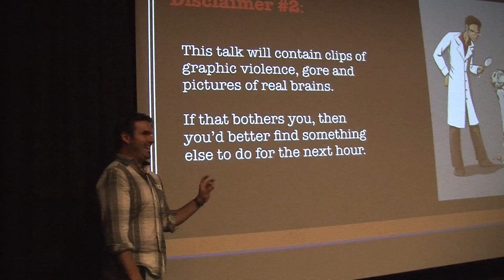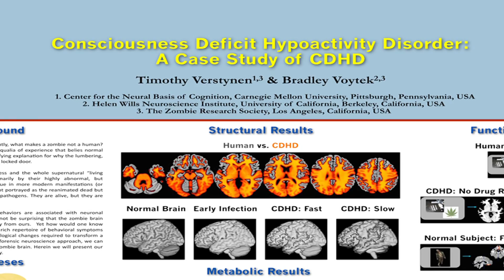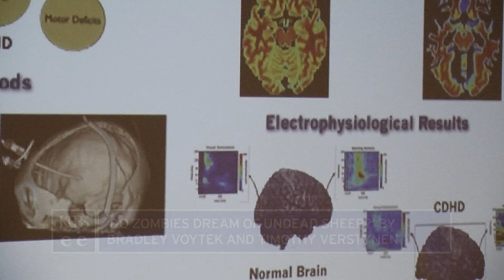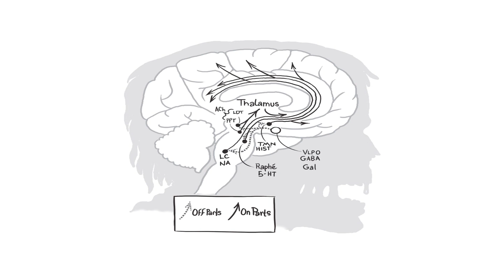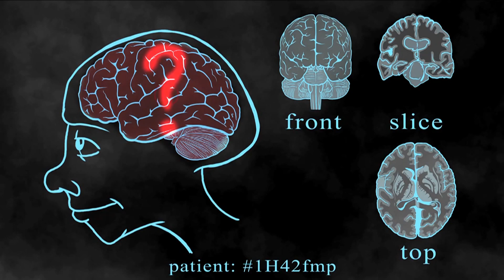Zombies Versus Real Science: Which Is Scarier?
KPBS arts reporter Beth Accomando looks at how UC San Diego Professor BradleyVoytek is using zombies to demystify science.